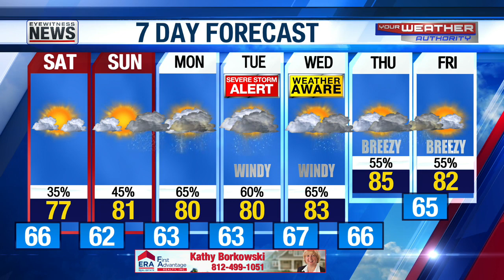Warm weekend forecast - May 3, 2024